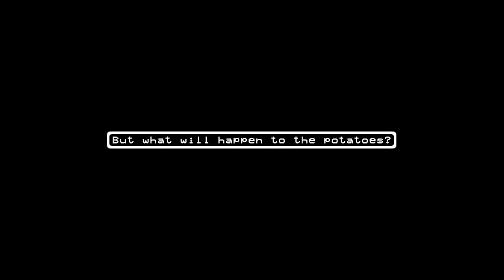Learning Japanese from Games (Poorly)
I think language learning games can be painful and tedious, but hey, I haven't played them all.